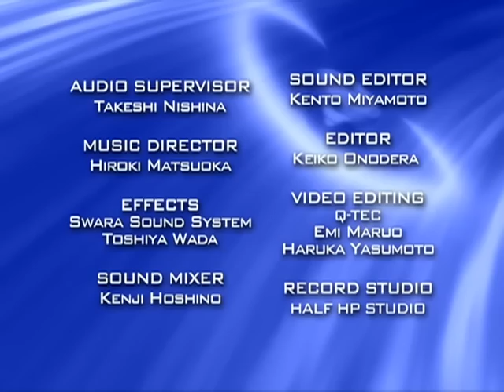Beyblade: Metal Masters | Nos Encontramos De Novo! Wang Hu Zhong! - Ep. 68 | PORTUGUÊS!